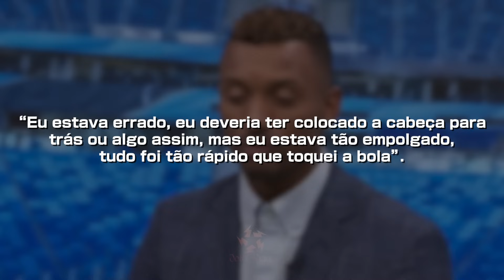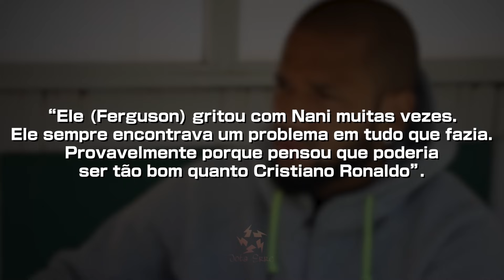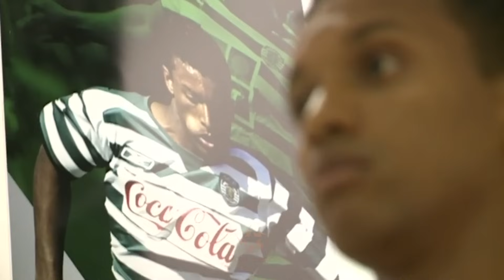COMO CRISTIANO RONALDO QUASE ARRUINOU A VIDA DE NANI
Cristiano Ronaldo quase destruiu a carreira de Nani?
Bem, não é surpresa para ninguém que o Robozão é super competitivo, querendo ser o melhor em absolutamente tudo, o melhor no drible, passe, chute, o desejo de Cristiano por dominar o futebol é inexplicável.
Mas será que o português seria capaz de passar por cima de um companheiro de time, de um conterrâneo para alcançar seus objetivos?
Ou Nani quase se destruiu como Dybala? Na verdade, tudo aconteceu por conta de expectativas e trapalhadas…